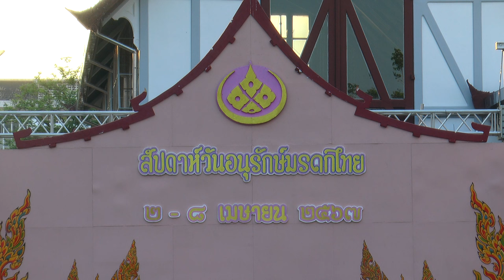งานสัปดาห์วันอนุรักษ์มรดกไทย พุทธศักราช ๒๕๖๗ วันเสาร์ที่ ๖ เมษายน ๒๕๖๗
งานสัปดาห์วันอนุรักษ์มรดกไทย พุทธศักราช ๒๕๖๗
ณ เวทีกลางแจ้ง พิพิธภัณฑสถานแห่งชาติ พระนคร

รายการแสดง
๑. รำอาศิรวาทราชสดุดีจักรีวงศ์
๒. ละครเทพนิยายเบิกโรง เรื่องกำเนิดสุริยะและโสมเทพ
๓. การแสดงละคร เรื่องอานุภาพพ่อขุนรามคำแหง

นำแสดงโดย ศิลปินสำนักการสังคีต
กำกับการแสดงโดย ปกรณ์ พรพิสุทธิ์
อำนวยการแสดงโดย ลสิต อิศรางกูร ณ อยุธยา ผู้อำนวยการสำนักการสังคีต